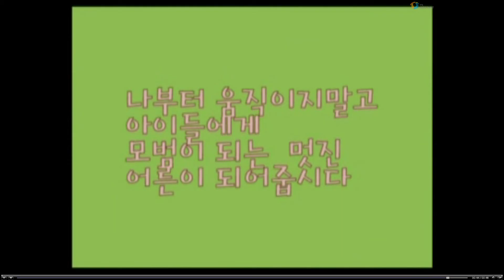2013 입선 13